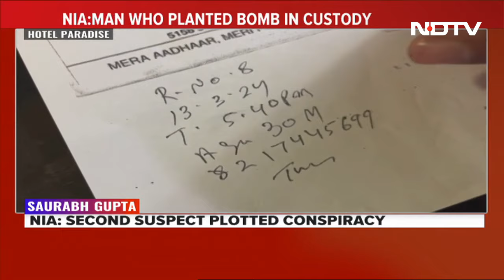Bengaluru Cafe Blast | NDTV At Kolkata Hotel Where Bengaluru Blast Accused Checked-In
Before the two main accused in the Bengaluru Rameshwaram Cafe went to Kanthi from where they were arrested by the NIA this morning, the duo checked into a small Kolkata hotel to evade the investigation agencies that were closing in on them. NDTV spoke to the hotel staff who confirmed they had checked in with a false identity.